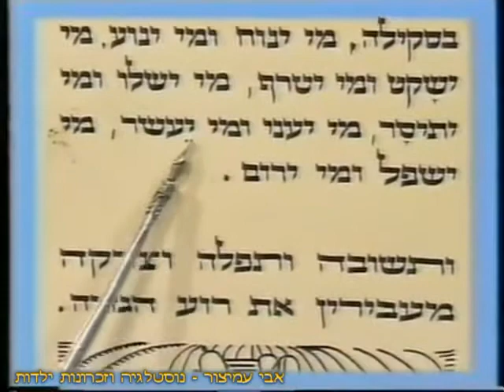פסוקו של יום - לראש השנה - ערוץ 1 - רשות השידור - 26/09/1995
פסוקו של יום - לראש השנה
שודר בערוץ 1 - רשות השידור - 26/09/1995

בראש השנה יכתבון וביום צום
כפור יחתמון, כמה יעברון וכמה
יבראון מי יחיה ומי ימות מי
בקצו ומי לא בקצו, מי במים
ומי באש, מי בחרב ומי בחיה,
מי ברעב ומי בצמא, מי ברעש
ומי במגיפה, מי בחניקה ומי
בסקילה, מי ינוח ומי ינוע, מי
ישקט ומי יטרף, מי ישלו ומי
יתיסר, מי יעני ומי יעשר, מי
ישפל ומי ירום.

ותשובה ותפילה וצדקה
מעבירין את רוע הגזרה.

בברכה,
אבי עמיצור.